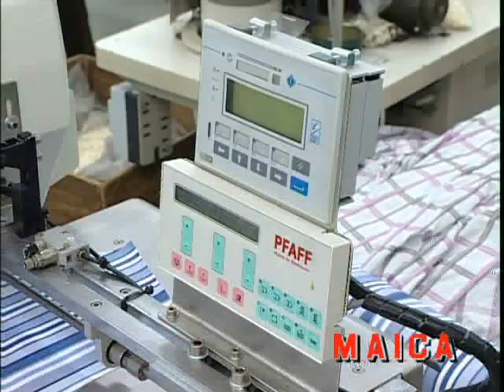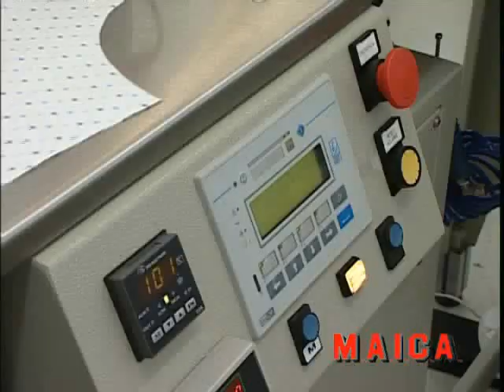Maica Mcd Ön Pat Dikim Makinesi